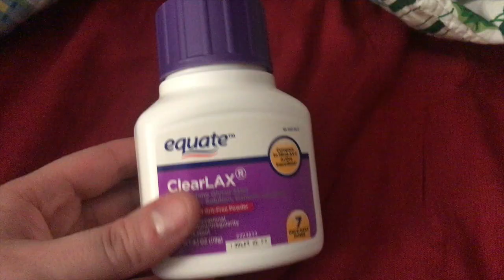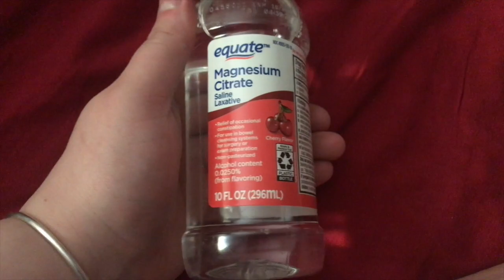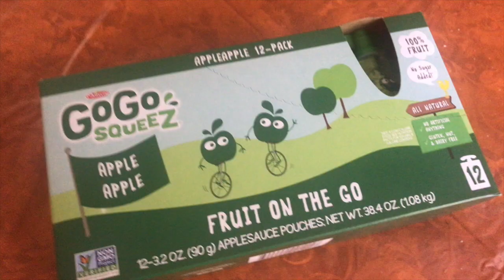GALLBLADDER REMOVAL CHOLECYSTECTOMY SURGERY PREPARATION | Allie Young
Make Sure to Switch to HD for Better Quality!

This was filmed early in the day on Friday, Nov. 15, 2019, before we got a call in the afternoon informing us that my surgery would be Monday, Nov. 18, 2019. I have pre-fillemd a ton of videos and will slowly begin uploading the ones that have been edited.

For those of you curious about my medical assisting must haves and general favorites be sure to check out my Amazon

- Adore Me to get your first set for $24.95

♡ Name: Allie
♡ Age: 24
♡ Camera: Canon EOS Rebel T3i & GoPro Hero 5 Black Edition
♡ Editor: iMovie '11